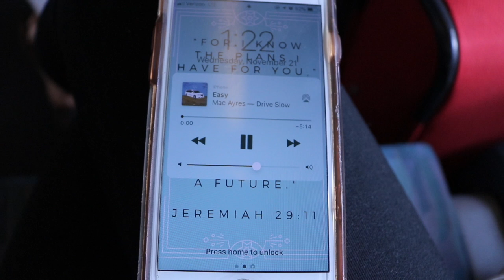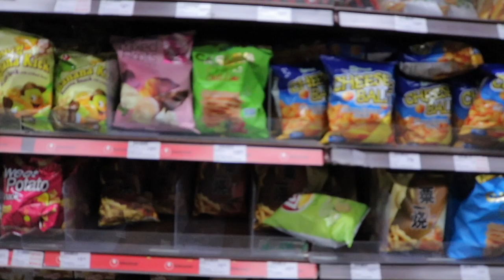Thanksgiving - Vlog 19